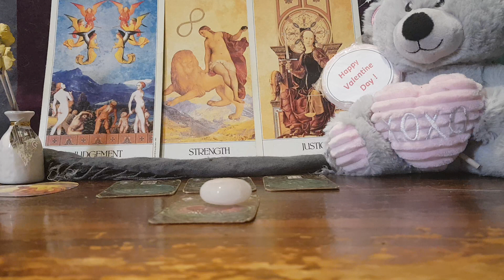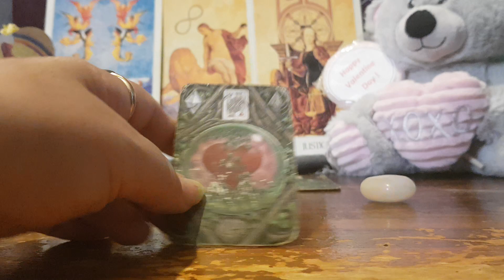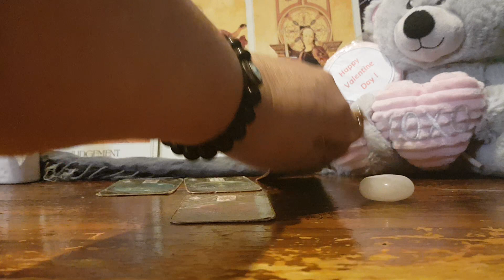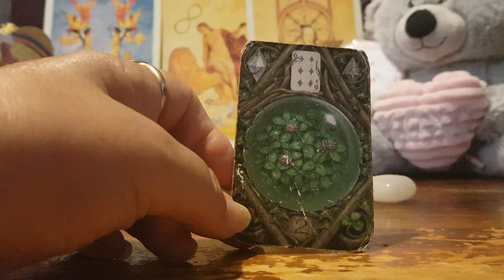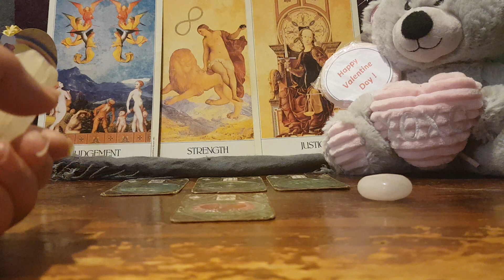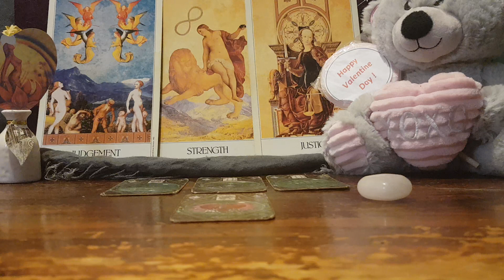Leo Valentines Day 14 Feb 24 'Rewards & lessons: Creativity & Curiosity in your relationship'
Leo#valentines#day#february#2024#kim#enchantress